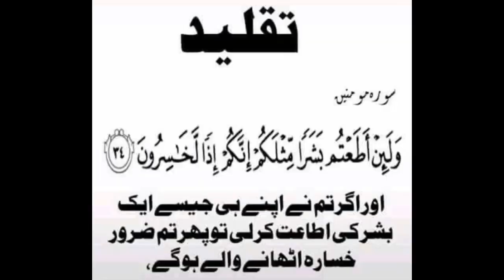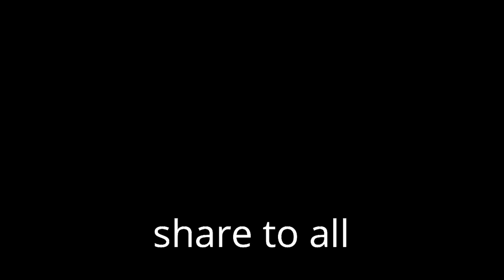About 33rd Barsi Imam Khomeini | 2022 | Promo Nishter Park Karachi Syed Jawad Naqvi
5 June 2022 Barsi Imam Khomeini R.A wilayat e faqih  v/s  wilayat e Ali (as) 512 TV
Nishter Park Karachi wilayat e faqih  v/s  wilayat e Ali (as) 512 TV
Speaker Ustad Syed Jawad Naqvi
Tehreek Baidari Ummat e Mustufa s.a
33rd Barsi e Imam Khomeini (ra) | 2022 | Promo
wilayat e faqih v s wilayat e Ali as 512 TV